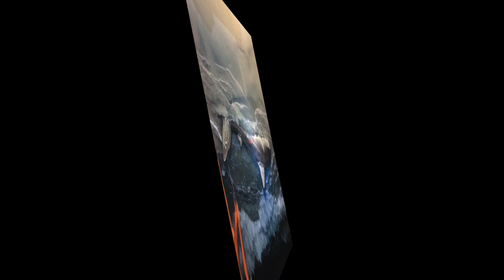Catching BIG SHARKS from the Beach - Destin, Florida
Catching Big Sharks from the Beach - Destin, Fl. This was an overnight trip on a beach in Destin, Florida. We spent over 14 hours at  the beach this trip catching some epic sharks on rod and reel from the beach. We were using Jack Crevalle, Bonita, and Cownose ray for bait.